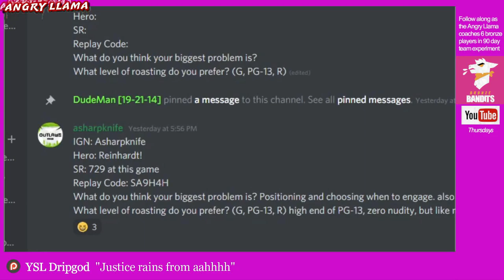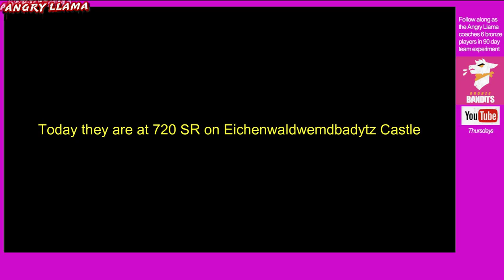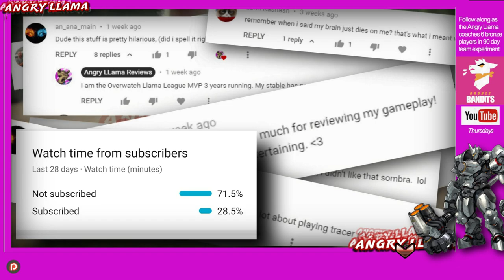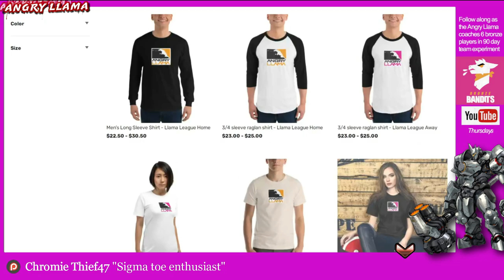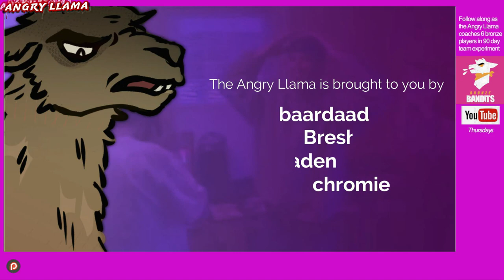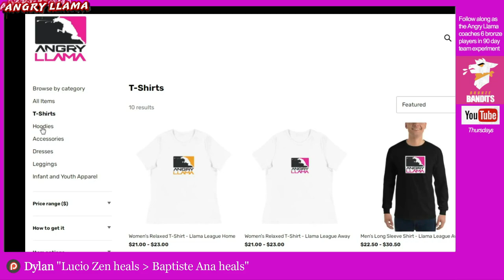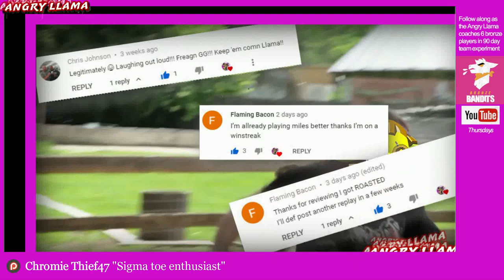Angry Llama VOD reviews round 2 of our BOTTOM-500 Reinhardt now at 720!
IGN: Asharpknife
Hero: Reinhardt!
SR: 729 at this game
Replay Code: SA9H4H
What do you think your biggest problem is? Positioning and choosing when to engage. also the long charges
What level of roasting do you prefer? (G, PG-13, R) high end of PG-13, zero nudity, but like maybe an innuendo. probably a bit of gore

Timecodes:
00:00 - Intro
02:56 - Rewind of Last Review
04:24 - Round 1
21:45 - Round 2

- 3. Comments right here on this very video